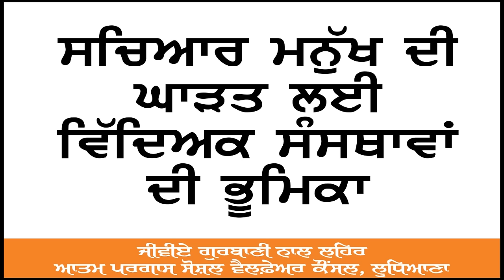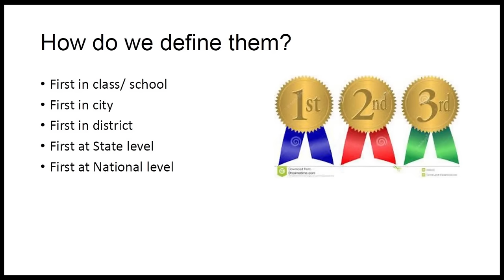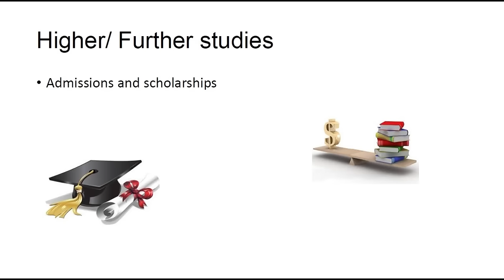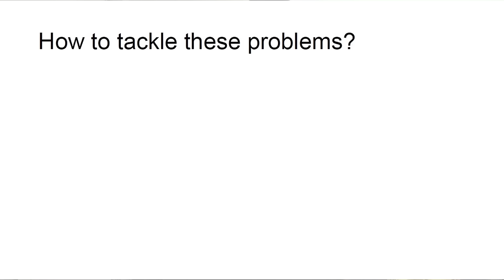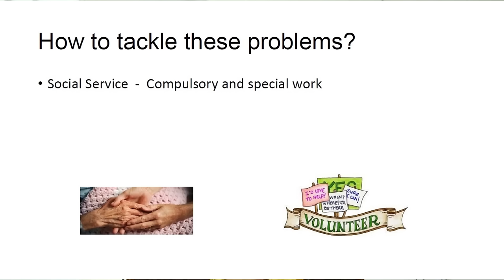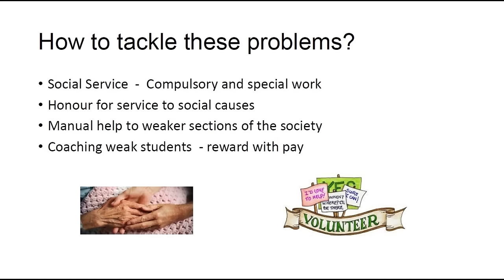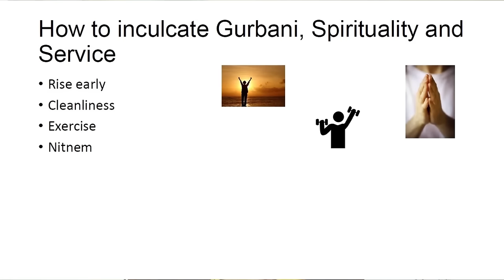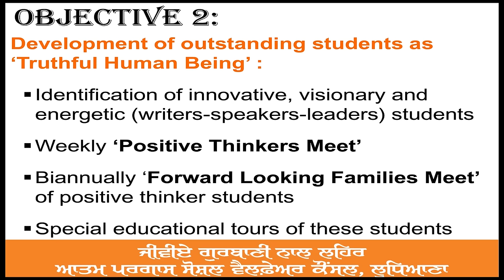ਅੱਵਲ ਵਿਦਿਆਰਥੀਆਂ ਦੀ ਸ਼ਖ਼ਸੀਅਤ ਉਸਾਰੀ | Mentoring Outperforming Students | Dr. Brijpal Singh